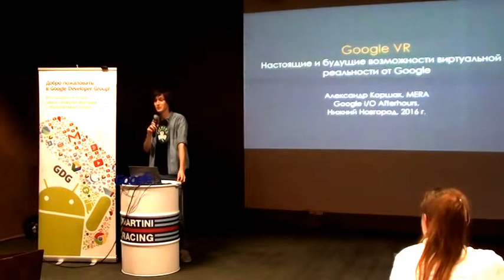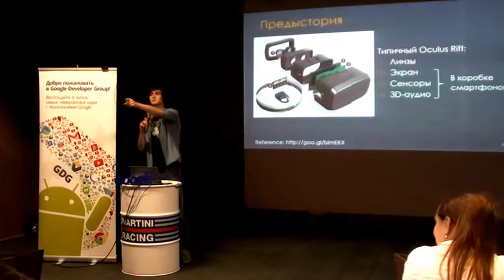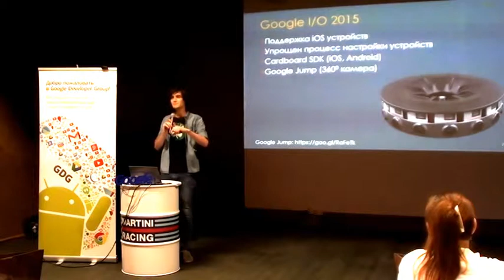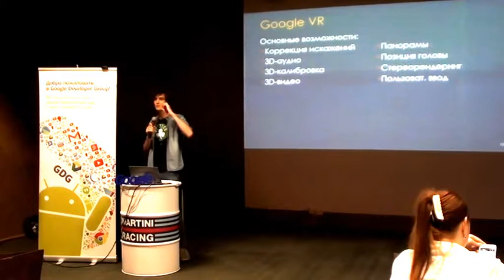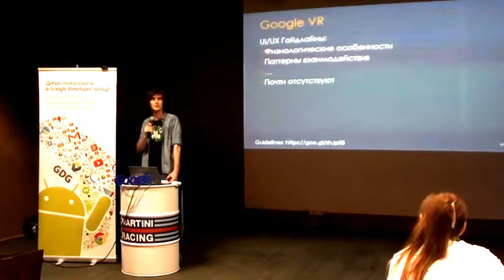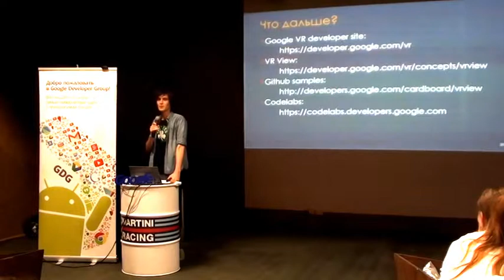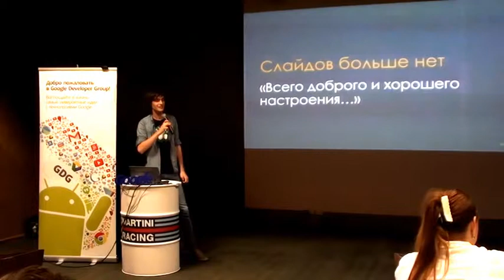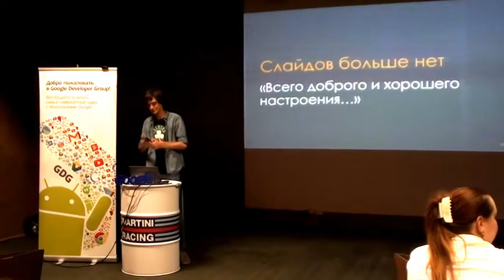Александр Коршак - Настоящие и будущие возможности VR от Google